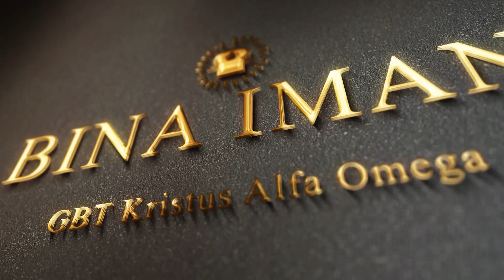Bina Iman : Not Seeing is Believing - Pdt. Daniel Wiranto